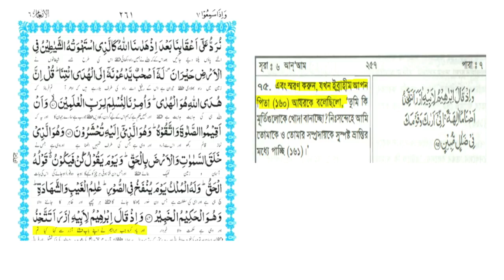ইব্রাহীম নবীর পিতা আযর, রাসূলের নসবের পবিত্রতায় আঘাত, ফাজিলে বেরলভী সমাচার 195